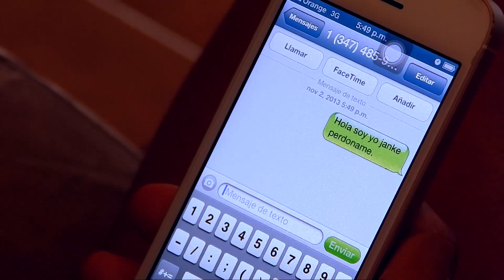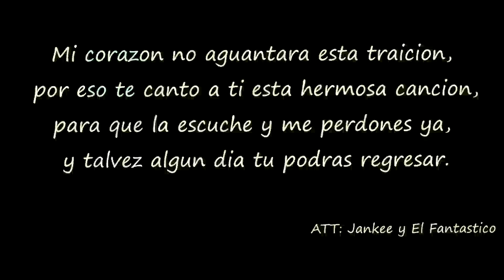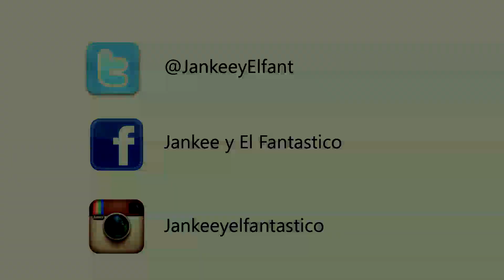Jankee y El Fantastico - Me siento solo (video oficial)